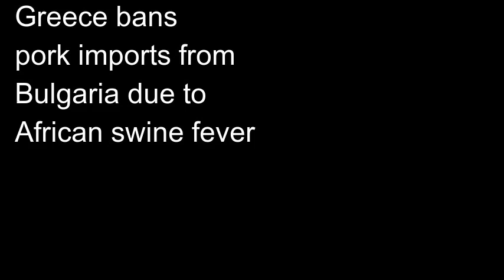Greece bans pork imports from Bulgaria due to African swine fever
Greece has banned imports of pork from its northern Balkan neighbor Bulgaria due to outbreaks of African swine fever, Bulgarian Agriculture Minister Desislava Taneva said on Friday.
European Union member Bulgaria has detected more than 20 outbreaks of African swine fever in pigs in industrial farms or backyards in the northern part of the Black Sea state, culling more than 50,000 pigs in July.
Taneva told lawmakers in parliament that checks at the Bulgarian-Greek border would be stepped up and on entering Greece, the luggage of all visitors would be checked for banned meat products.
African swine fever is a highly contagious disease that affects pigs and wild boar. It does not affect humans.
Reporting by Angel Krasimirov; Editing by Mark Potter